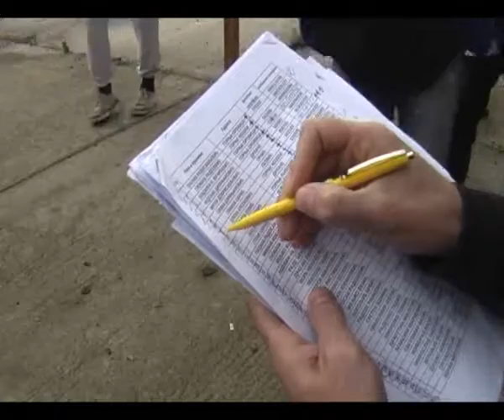Odžaci – Podsticaj za razvoj ovčarstva u opštini Ljubovija 03 07 2015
100 poljoprivrednih proizvođača iz opštine Ljubovija dobilo je subvencije za podsticaj i unapređenje poljoprivredne proizvodnje koje je realizovao Fond za razvoj ove opštine.